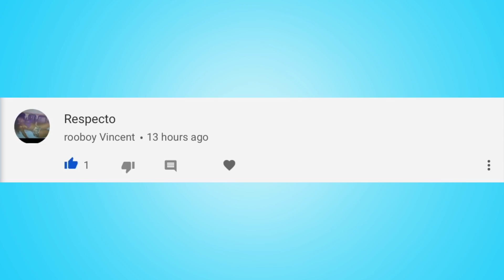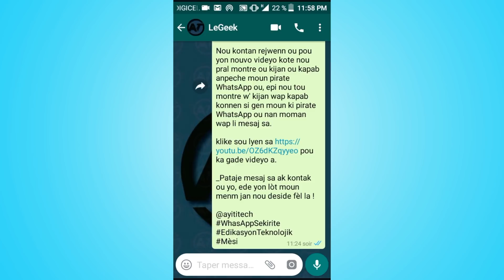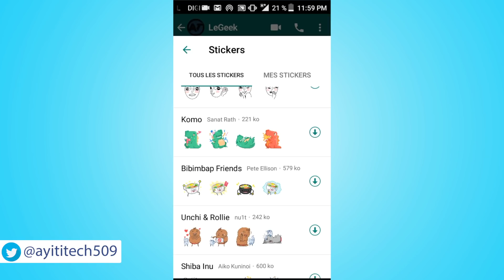MEN KIJAN OU KAPAB VOYE STICKERS AK GIF SOU WHATSAPP (Jwi tout nouvote WhatsApp yo nan videyo sa)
Kèk videyo nou fè

-Men kijan ou kapab telechaje tou sa yo voye ba ou sou WhatsApp San yo pa ale sou telefòn ou

Ou ka kontakte nou sou